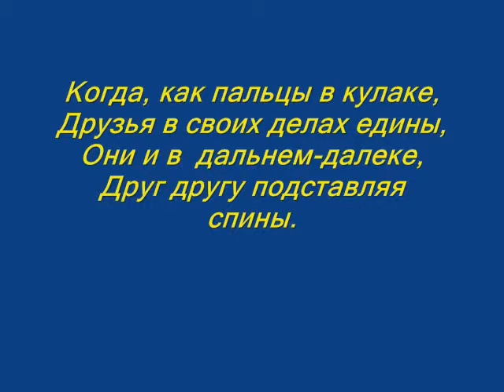Владимир Сапрыкин "О друзьях"